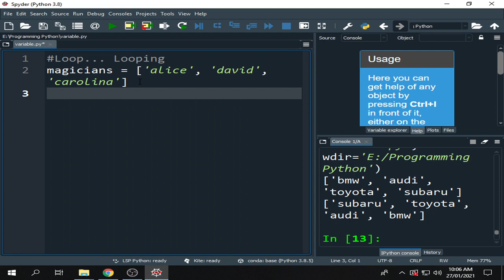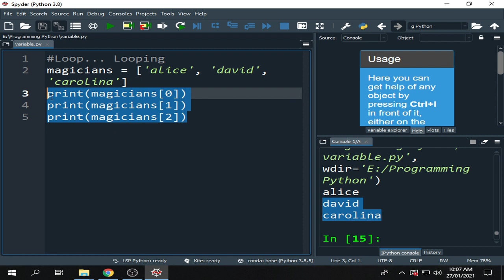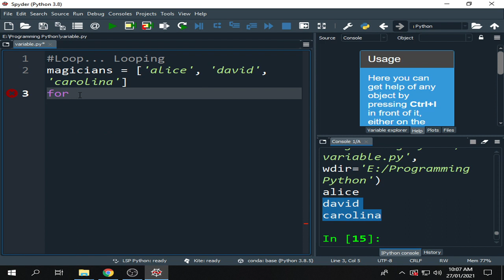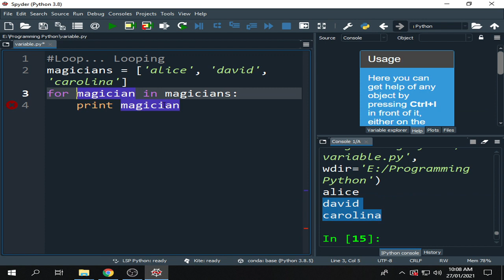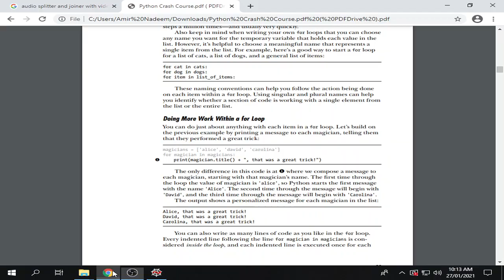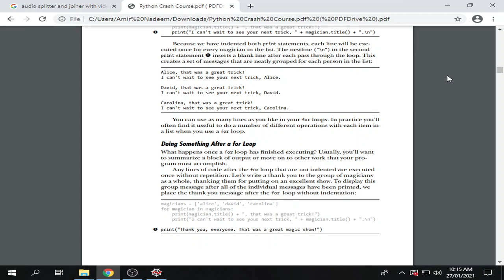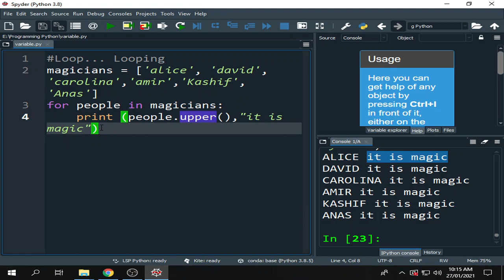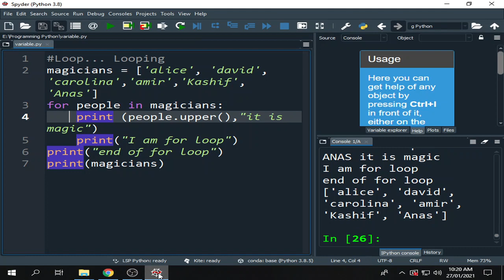006 - Looping in Python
Knowledge Geek provides a wide range of complete courses of computer science. Main subjects include which are thought on "knowledge Geek" are:
BSCS cources,
BSIT cources,
BSSE cources,
Computer Fundamental,
Project Management,
Operating System,
Database,
Data Warehouse,
Web Technology,
Object oriented programming
Complete course in Urdu from Scratch,
Complete course in Hindi from Scratch etc.